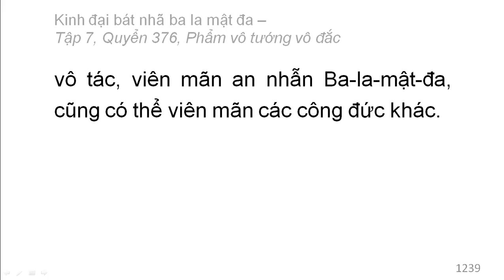600 quyển Kinh Đại Bát Nhã Ba La Mật Đa: Quyển .../600 (tiếp) (đọc lần 2)